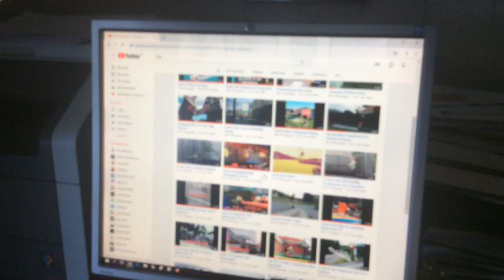A Day In A Flip Flop Boys YouTuber Life